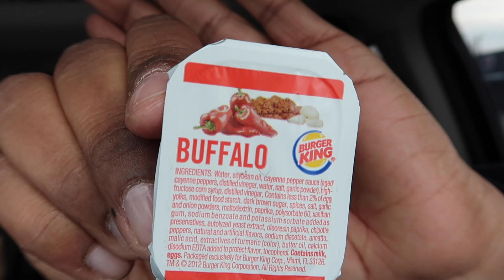Burger King Flamin Hot Crispy Chicken Sandwich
DAYM DROPS TV Short Version of this Review

Burger King Flamin Hot Crispy Chicken Sandwich WILL CHANGE YOUR LIFE!!! Now as we know, I make MANY hood creations but this one is special because it has a taste unlike any other. You just might need to try this one time! ;-)

MessedUp Breakup